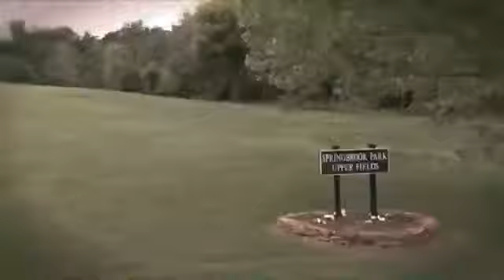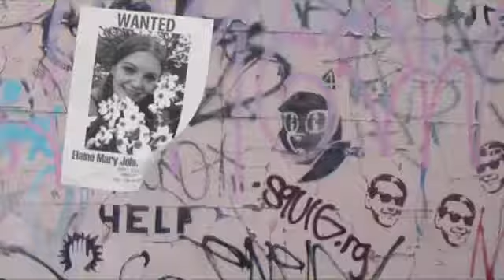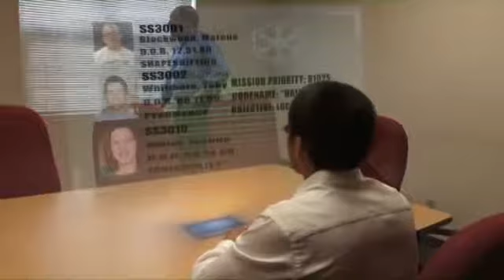The Fugitives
The Fugitives perform Bigger than Luck live on the Vancouver Seawall. Their new album, Everything Will Happen is available  22, 2017 on Light Organ Records.

We are bigger than luck and better than fortune. Lyrics: Im not tired by the end of the night The city reels from being under the night Everybodys talking but nobody is right Ill go home.

The Fugitives perform No Words (for L Cohen) from their new album, The Promise of Strangers. Filmed and performed live at the Ryerson Church in Vancouver, Canada. With the Righteous Ramshackle.